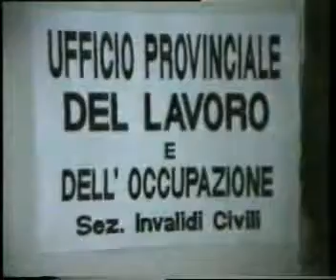Alla ricerca del lavoro perduto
Burocrazia assurda anche per gli invalidi civili alla ricerca di un lavoro.